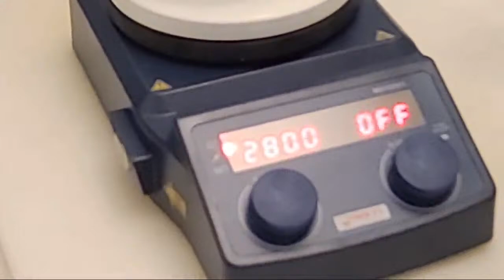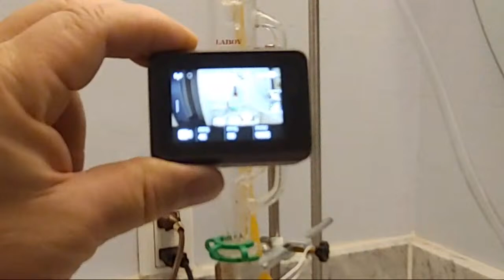Steam Distillation Oil Of Oregano Soxhlet Extraction Method live stream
Extracting essential oil of oregano by Soxhlet extraction method using steam distillation. I am using distilled water and Oregano. Allihn condenser with water bath.

Ancient scientist alchemist's developed plant extracts and methods of production which were later refined by medieval alchemists of the renaissance period. These ancient secrets became the basis of homeopathic medicine. Balms, salves, ointments, soaps, plant extracts and more products were utilized by plant alchemists who built the foundation of hermetic science.

Steven School Alchemy Forum A behind the scenes look at the alchemy of Steven School.

ALCHEMY VIDEO WEBSITE | ALCHEMY VIDEOS | ALCHEMY BOOKS | ALCHEMY FORUMS | ALCHEMY STUDY | ALCHEMY LAB | ALCHEMY GLASS

Alchemy books by Steven School.
Alchemy and the green lion
Alchemy and the golden water
Alchemy and the peacocks tail
Alchemy survival guide
Sol and Luna the hermetical wedding alchemy
Alchemy and the golden process
Alchemy and the ravens head
Alchemy and the tincture of gold
Aurum Solis Gold of the Sun Alchemy
Alchemy and the elixir of Immortality aurum potabile
Alchemy and the elixir of Immortality revised edition
The Philosopher's Stone Book Alchemy

Proglass Alembic Distillation Head

Alchemy of Steven School. Do not try this at home. Not for consumption. Steven School alchemy does not constitute advice of any type nor is it intended for any specific person. No warranty is expressed or implied as to the accuracy or completeness of any information presented here.

ALCHEMY VIDEO WEBSITE | ALCHEMY VIDEOS | ALCHEMY BOOKS | ALCHEMY FORUMS | ALCHEMY STUDY | ALCHEMY LAB | ALCHEMY GLASS | ALCHEMY BLOG